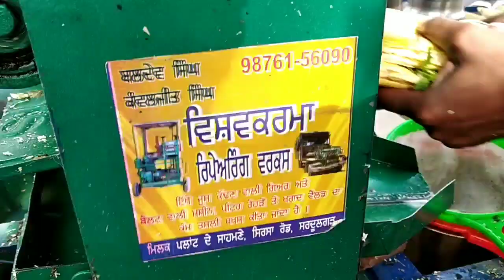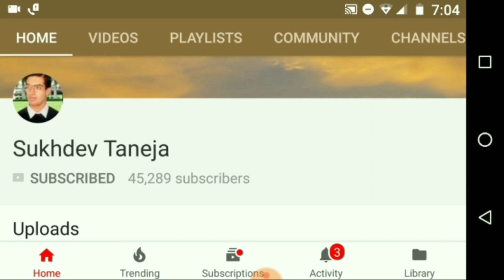(Indian Juggad) किसानलोग कैसे गन्ने का जूस निकालने की मशीन ले सकते हैं (जो चलती भी हैं) (Hindi)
(Indian Juggad) किसानलोग कैसे गन्ने का जूस निकालने की मशीन ले सकते हैं (जो चलती भी हैं) (Voice : Hindi)

कैसे किसानभाई गन्ने की जुगाडु मशीन खरीद कर महीने में 20 हजार कमा सकते हैं

Ganna juice gear machine देसी जुगाड़ से बनी गन्ने के रस की चलती-फिरती मशीन

गन्ने के जूस की चलती फिरती मशीन को जरूर देखें

गन्ने की मशीन //25000 से 30000 इनकम कर सकते हो // गन्ने की जूस की मशीन

KSM Eco-Friendly Handicraft Cane Bar Bamboo Chair & Stool Combo 2 Piece

KSM Eco Friendly Handicraft Cane Bar Bamboo Chair

KSM Eco Friendly Handicraft Cane Bar Bamboo Chair Blue

KSM Eco Friendly Handicraft Cane Bar Bamboo Chair 2 Piece

Brightway Collection Natural Mudda Bamboo Stool

Shree Shyam Ecofriendly Handicraft Cane Bar Stool Mudda Chair (16x15)

Bharat Mudda | Garden Stool Handmade

bharat mudda house Finest Bamboo Handmade Garden Stool

JGS Iron Frame Solid Wood Bedside Table for Bedroom

Sterling Stools for Sitting in Living Room (30 x 30 x 30 cm)

Nilkamal damroo Plastic Stool (STL12) Set of 2 (Black)

bharat mudda house Handmade Finest Bamboo Garden Stool (Orange and Red)

Florishkart Rang Barse Bamboo Rohi Rajasthani Single Handmade Patchwork Cotton Mudda (25 X 25 X 40 Inches)

Brightway Collection Bamboo Stool Mudda Natural (16x16-inch) -Set of 2

GOCART WITH G LOGO 18 Inches Super Strong Folding Step Stool for Adults and Kids

Art window Beautiful Antique Wooden Stool with Storage (12 Inch)

GiftingBestWishes Wood Elephant Stool

Ananya Creations Cane Wood Sitting Stool / Chair Full Size Red&Orange Set Of 2

Amavi International Mudda Stool (Multicolor) | 100% Handmade Stool (Iron Frame) | 17D x 12D Inch

Aarohi13 Strong Plastic Bathroom Stool (Brown)

Shree Shyam Ecofriendly Handicraft Cane Bar Stool Mudda Chair for Indoor/Outdoor Furnishings White (16x15)

Furniture Cafe Pre-Assemble Wooden Handcrafted Square Shape Stool/Table Natural Wood Logs Smooth Finish (14x14x14-inch, Brown)

Raza Handicraft Pre-Assemble Wooden Handcrafted Round Shape Stool (8x12x12-inch)

Rishal Home Ultimate Poufs Stool Ottomans with Added Stability with 4 Wooden Legs

Art window Wooden & Wrought Iron Stool/Chair (Black, 25 x 9 x 12 inch)

Art window Handmade Wooden & Wrought Iron Stool/Chair (10 X 10 X 12 Inch)

RGRANDSONS Wooden Folding Stool Table Work Fancy Designer Square Foldable Portable Table

SIWA Style Barrel Round Pouffe(15 Diameter, 17 Height,Coffee Brown)

OnlineshoppeeÆ Wooden Foldable Stool Solid Wood

Cello Classic Perfect Posture Plastic Stool, Small, Brown

Supreme Vegas Center Plastic Table for Home

Worthy Wooden Gitti Stool Coffe Table 12x12x12 Inch

PSYGN Perfect Posture Iron Pouffes & Ottomans Stool (Light Brown) (35x35x35 cm)

Shree Decoart Sheesham Wood Stools for Living Room with Cushions Stools

Furniture Cafe Pre-Assemble Wooden Handcrafted Round Shape Stool (14x14x14 -inch)

Columbus First Furniture AVA Faux Leatherette Square Storage Ottoman

Ss Arts WPC Board Decorative Bed Side/Lamp Table

Unitek Furniture Sheesham Wood Bedside Night Stand Table

Your small contributions will always encourage us for making better video for you.

Sugarcane Modified Machine

Indian Juggad